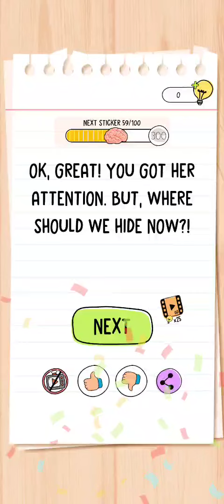Brain Test All Star Level 259 Walkthrough